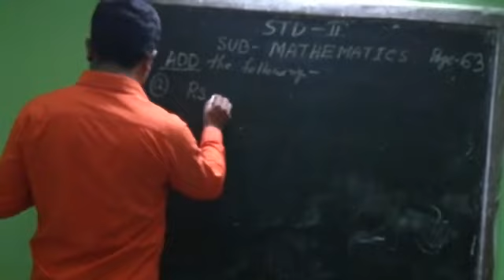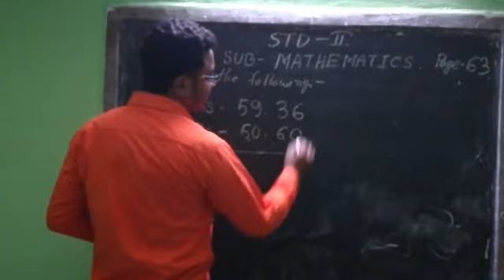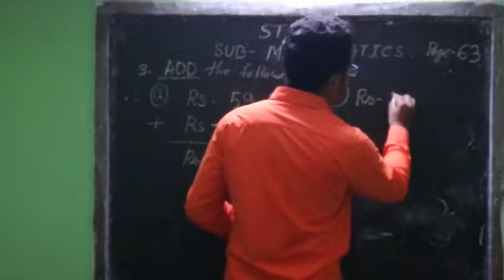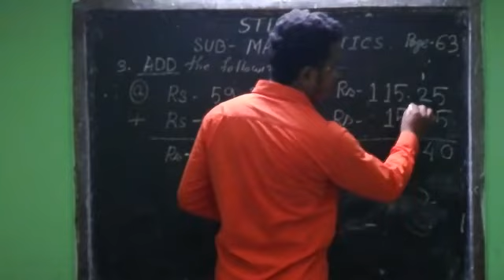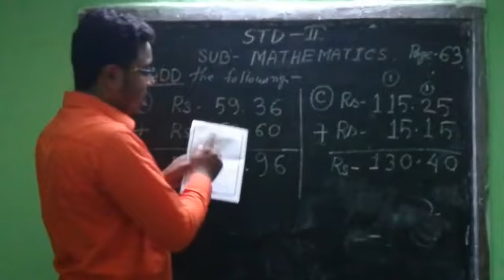1006 STD II MATH 22 06 20